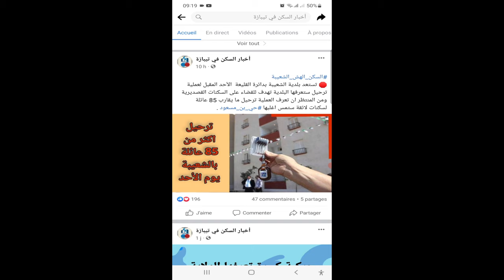تيبازة سكن_الهش_الشعيبة القليعة يوم احد عملية ترحيل ل85 عائلة لسكنات لائقة ستمس اغلبها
🛑 تستعد بلدية الشعيبة بدائرة القليعة الأحد المقبل لعملية ترحيل ستعرفها البلدية تهدف للقضاء على السكنات القصديرية ومن المنتظر ان تعرف العملية ترحيل ما يقارب 85 عائلة لسكنات لائقة ستمس اغلبها حي_بن_مسعود .